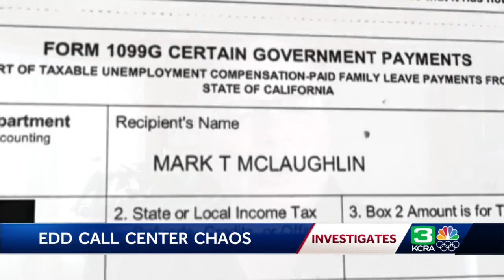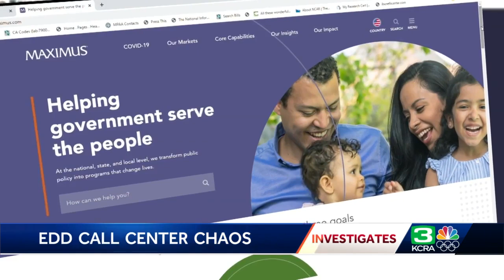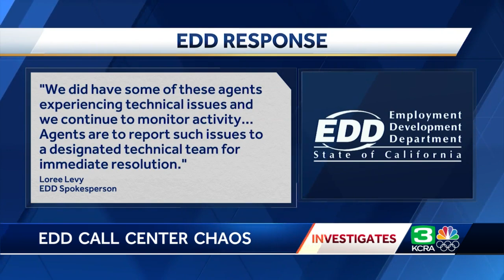EDD call center chaos: Few people getting the answers they need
In January, California's Employment Development Department, or EDD, set up a new call center to deal with tax issues thousands of Californians will face. These issues are due to fraud that EDD let get by them. But even those who do know they are victims are having trouble just getting answers.